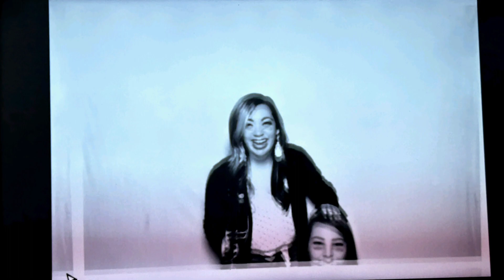Married at First Sight Season 17 Episode 2 review & recap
Two more couples get married and Michael is rejected at the alter by his bride to be.

My review of my favourite social experiment married at first sight are based on  the episodes as they air.  I do not know this participants so my opinions are only based on my view of each episodes and at times I use examples from personal experience.